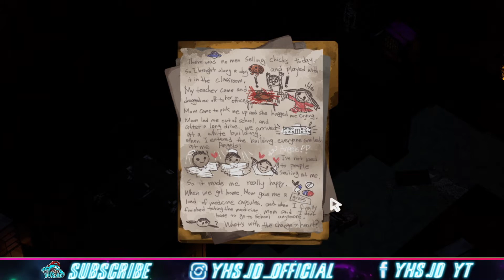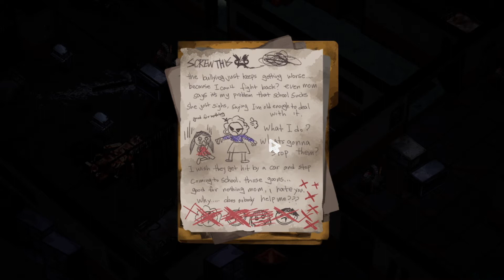Keanehan Di Dalam Toilet | Last Light Indonesia 2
Terima kasih yang sudah support semoga rejekinya makin lancar AMIIN !